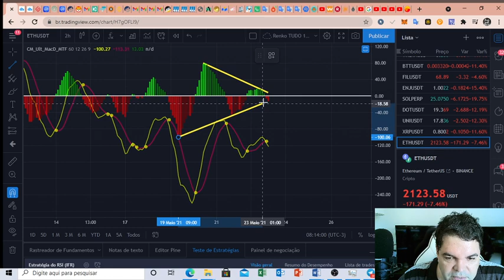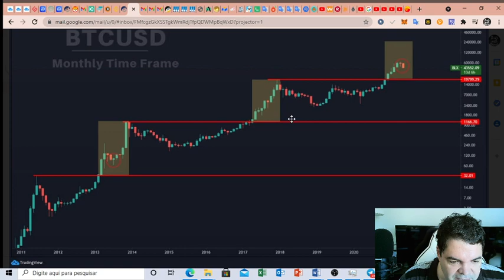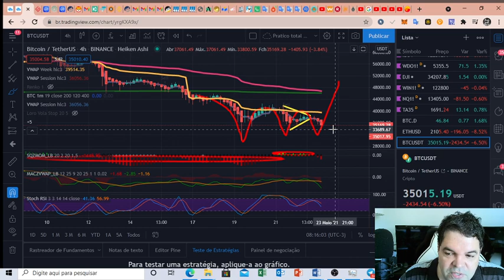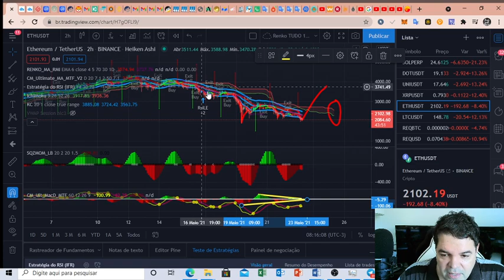Ethereum (ETH) - Análise de hoje, 23/05/2021!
TWPvSrVQbDq4wyYiWTg2ubdqCfFhPkdiRw

Por favor, peguem essas informações e façam suas próprias pesquisas.